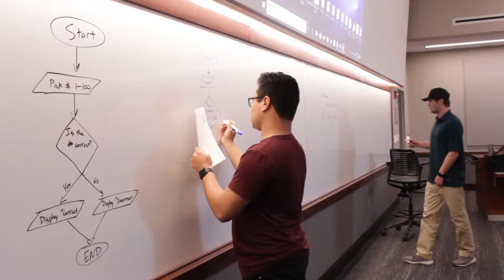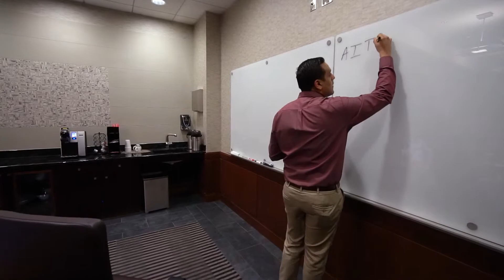B.B.A. in Information Technology at Rawls College of Business at Texas Tech University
IT majors gain the theoretical and applied knowledge needed to learn how to utilize various technologies to support a company’s strategic and operational objectives. Students take coursework to gain expertise in technology innovation, business intelligence, web application development, data security, project management, and systems analysis and design. Students also learn strategies for effectively
communicating highly complex, technical information to non-technical professionals. Concentrations in Application Development, Business Analysis, and/or Cyber Security can be pursued in order to gain more focused knowledge in a particular IT area.